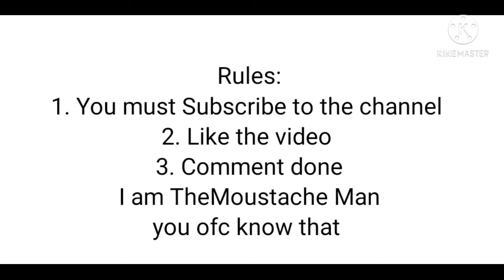I will subscribe to everyone who comments on this video but you must subscribe to the channel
The title was too long so (Part 6)